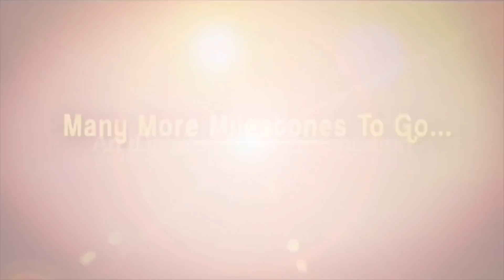Rakul Preet Singh Reveals about Ravi Teja ! | Rakul Preet Singh Latest Interview | iDream Mahila